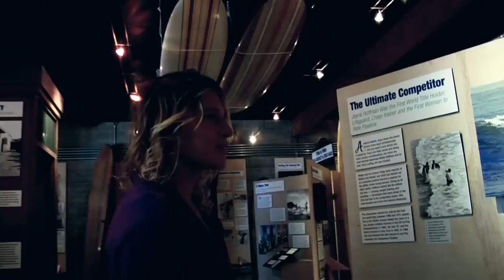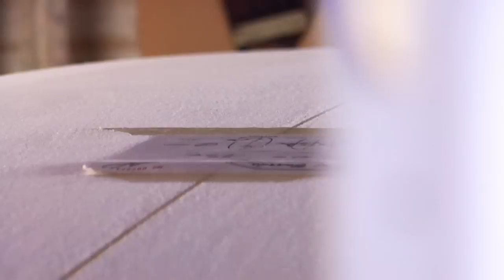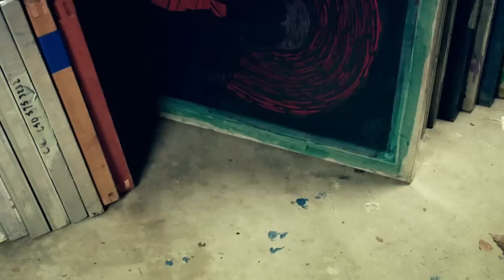Roxy + Fiesta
Holiday Matinee and Sezio teamed up with Pro Surfer and Longboard World Champion Jen Smith to shoot this day in the life video. The original task was to create an apparel line for Roxy but seeing as Jen's also from San Diego, we figured it'd be fun to follow around a champion surfer and document her day. We also roped in Cuban-born illustrator Tocayo to help with carrying out our vision for the Roxy + Ford Fiesta design. This video was shot and edited by the awesome Charles Bergquist ( work.charlesbergquist.com ) on behalf of Team San Diego (Zack Nielsen + Dave Brown). Big thanks to Jen Smith and Kassia Meador.